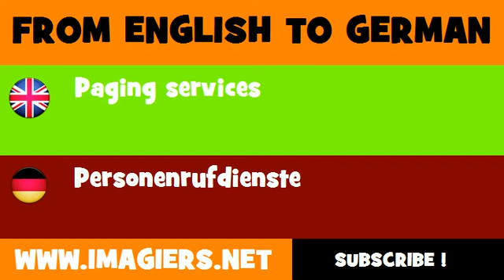FROM ENGLISH TO GERMAN = Paging services